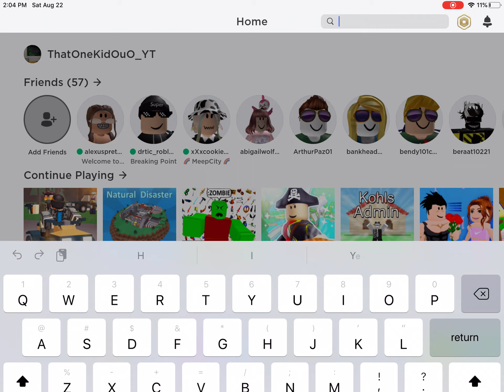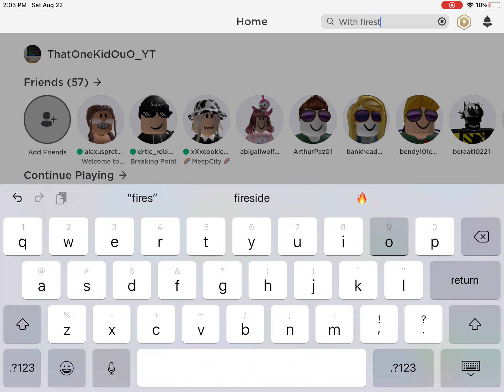2 MORE DAYS TILL SCHOOL 😭